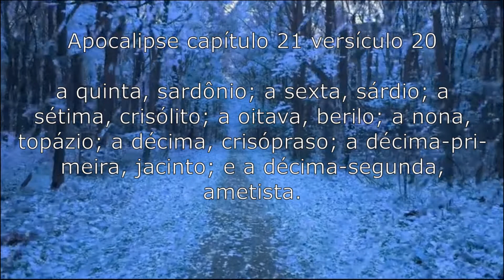Apocalipse capítulo 21 versículo 20 - A nova Jerusalém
20 a quinta, sardônio; a sexta, sárdio; a sétima, crisólito; a oitava, berilo; a nona, topázio; a décima, crisópraso; a décima-primeira, jacinto; e a décima-segunda, ametista.